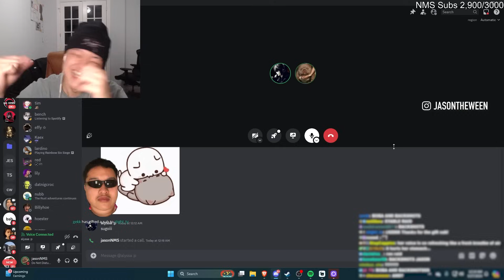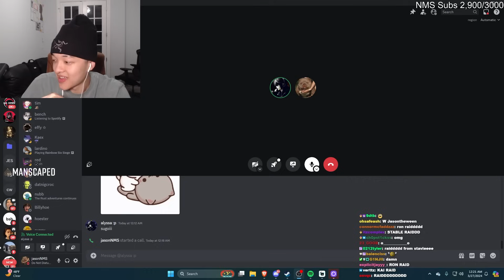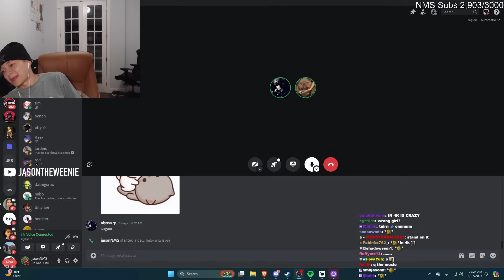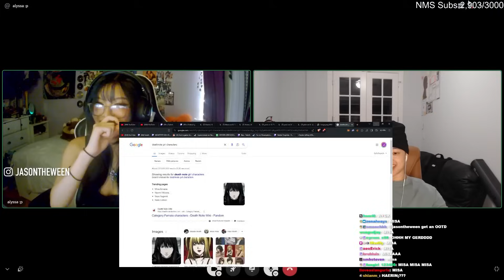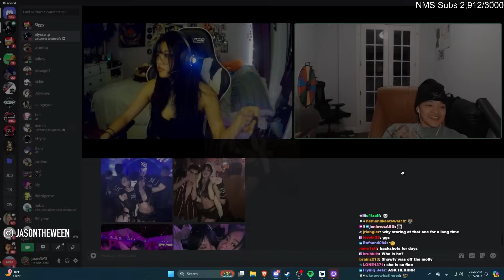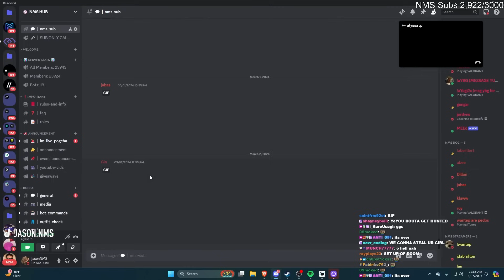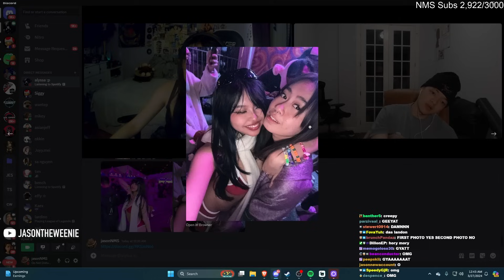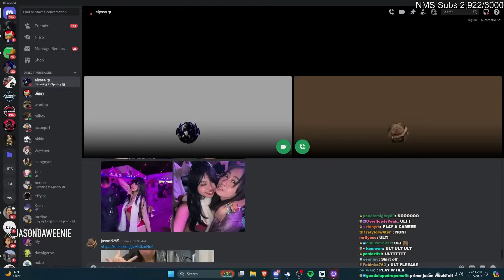JasonTheWeen Rizzing Alyssa For 26 Minutes 26 Seconds..